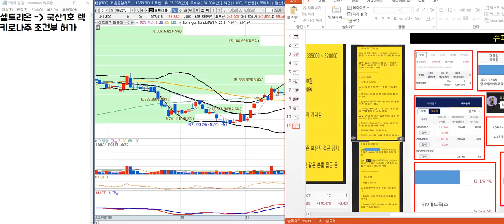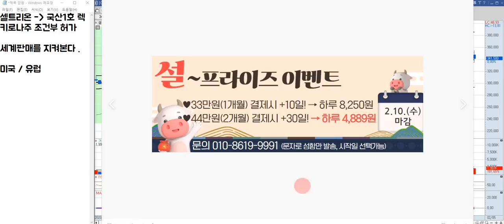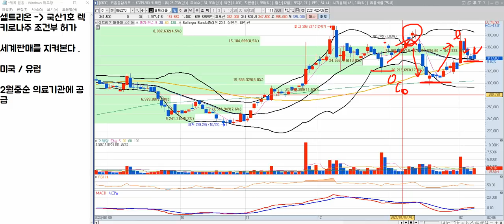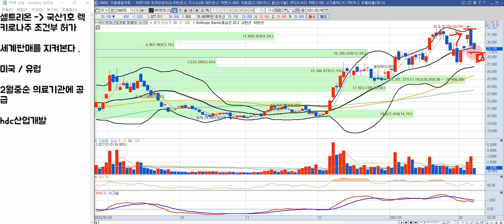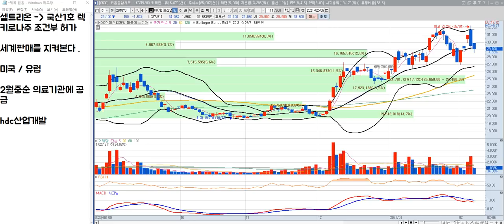셀트리온 주식 전망 "수출 시작하면 주가는.."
셀트리온 주식 전망 영상입니다